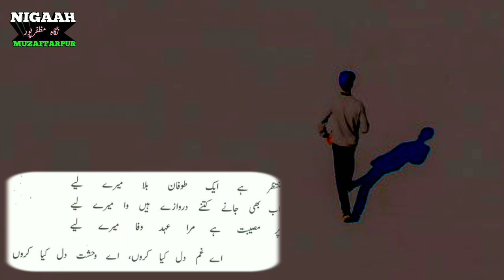AWAARA Asrarul Haque Majaaz || آوارہ اسرارالحق مجاز|| Class 12th Urdu Bihar Board || Urdu Literature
Sirf zaroori baton ke liye hi whatsaap par mssge karen.

Twitter par Mujhe follow karen.